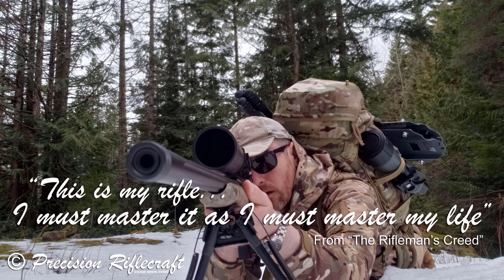Police sniping: Short-range precision (feat. Sam Garday)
When we talk about precision rifle shooting, we tend to immediately think long-range. However, one of the core applications of the precision shooting discipline is police sniping. Unlike military snipers and civilian sport shooters, police snipers generally shoot within 100 meters and to uncompromising tolerances. I interview a retired Arizona police sniper and firearms instructor for an inside look at the high-stakes world of police sniping.